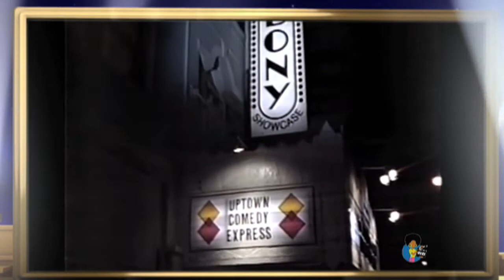EBONY SHOWCASE THEATER S1E1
The legion of Nick Stewart's Ebony Showcase Theater is living through his daughter Valerie Stewart at a new location. World renown celebrities have performed on he stage at this theater that has been the entertainment industry's  best kept secret.

We are now looking for children under he age of 18 to create the  new music video called "Bring Peace to the World" by Zena Ayo. Singers, musicians , producers, investors, directors etc. are all welcome. Ebony Show case is a Non profit organization.

In this video, Zeno Pierre searches for clues to his past. He comes across the Ebony Showcase Theater where he landed his first acing gig at the age of 8 years old. In digging up history at the theater, he uncovers one of the industry's well-known secret that the theater has a plethora of wealth of information in the field of entertainment that includes extremely successful and well-known artists.

Feat: Chris Rock, Arsenio Hall.